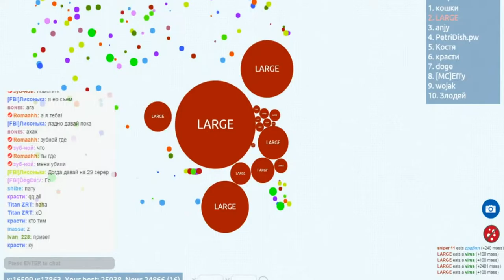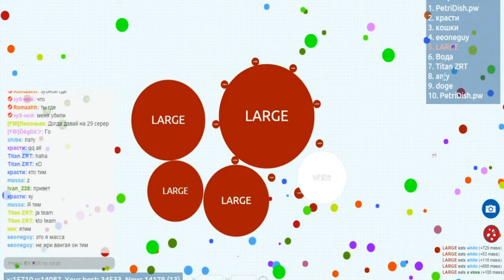Petri Dish:TOP 1(34K)